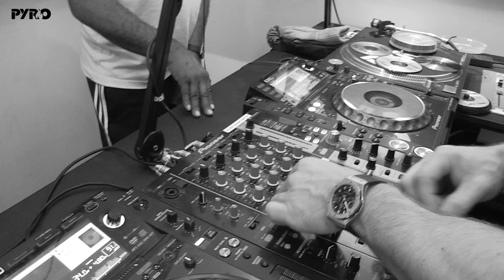The Ragga Twins Crew In The Mix - PyroRadio - (24/10/2016)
Watch The Ragga Twins Crew go live in the mix in the PyroRadio studio.

Show Date: October 24th 2016